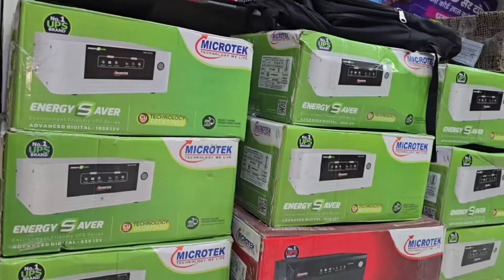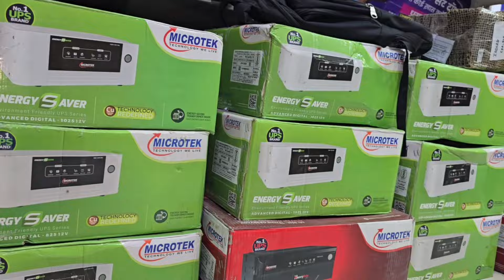खंडवा विधायक कंचन तंवे ने पति के साथ जाकर डाला वोट, आपसे भी की वोटिंग की अपील